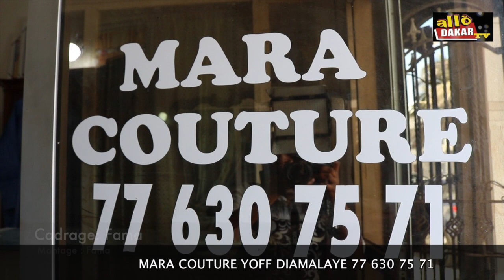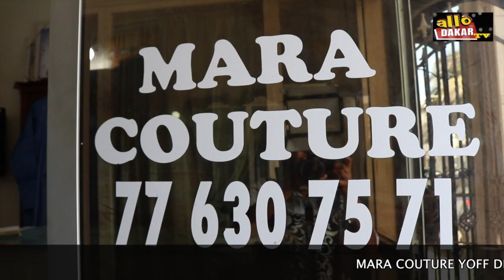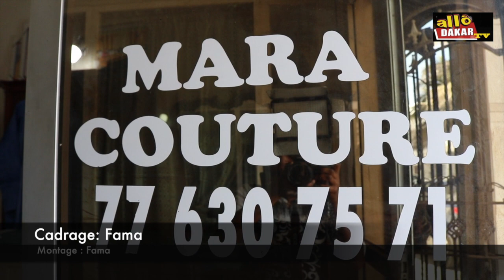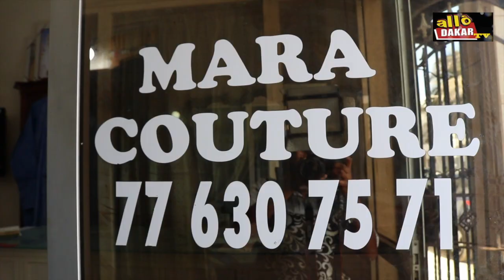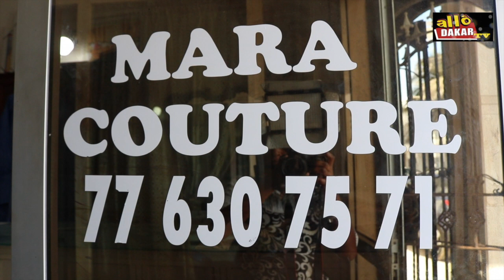Mara Couture Yoff Diamalaye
( Haute Couture ) Tendances Korité : Mara Couture Presente Ses Modèles